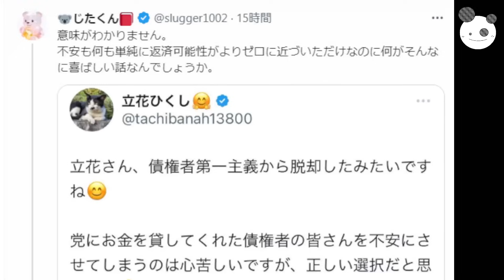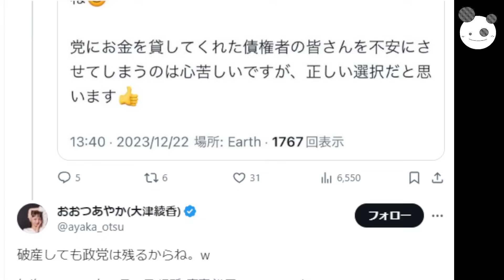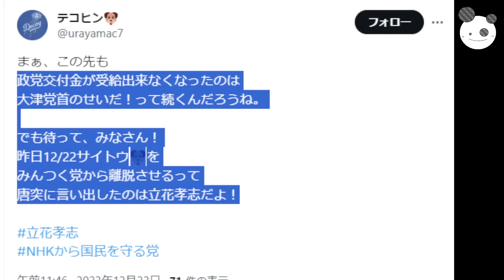【大津綾香】立花孝志の一撃！！「1/10までの対応で、私怨か政治家かを迫るっ」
メンバーシップの登録はこちらから↓
コイチの活動支援のカンパ↓